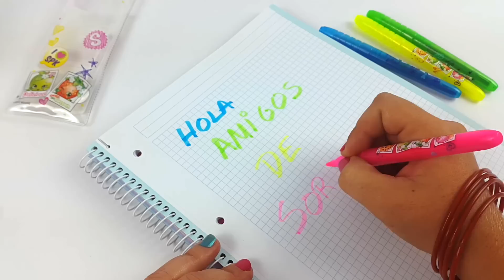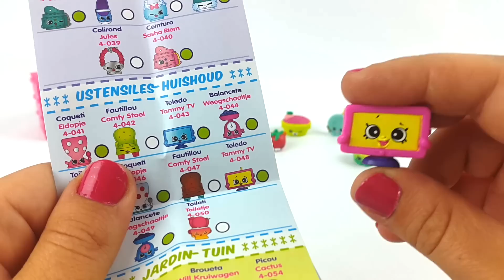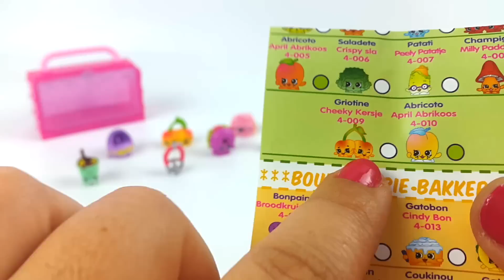Juguetes y Útiles de Shopkins: Pintalabios, Rotuladores, Blister, Gomitas y Bolsita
Hola amig@s!!
En el vídeo de hoy te enseño estos juguetes Shopkins y algunos útiles para la escuela.

He traído para compartir contigo en este vídeo de juguetes, un blister de Shopkins season 4 con 12 Shopkins y Petkins preciosos!! También un bolsito de chocolate Shopkins super suave y bonito, un bolsito pequeño con 3 pintalabios de sabores de Claire's, unos rotuladores fluorescentes con estuche incluido de Shopkins para la escuela y un bote de gomitas de borrar con formas de Shopkins.

Deseo que disfrutes estas sorpresas y juguetes conmigo!!

BESITOSSSS